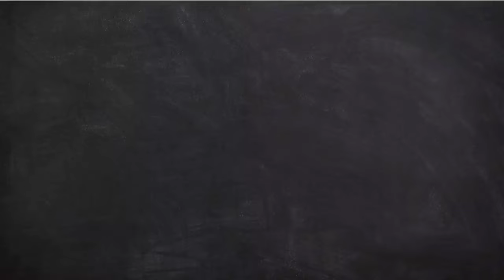Pattilu Design's || Latest silver anklets Designs 🌷🌷🌷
Latest anklets Designs...2022